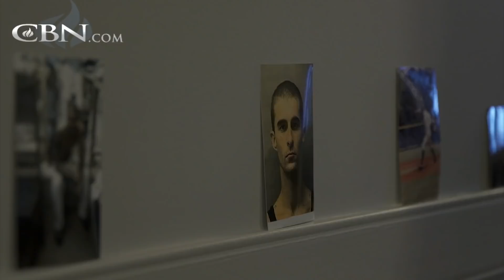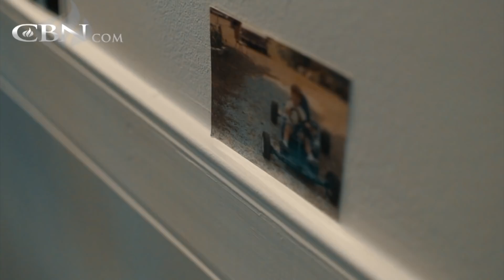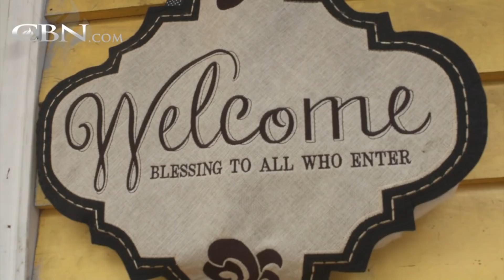Blake Russell | Meeting Jesus in Prison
A Star athlete gets sucked into the life of gangs and drugs, but God meets him in a prison chapel.